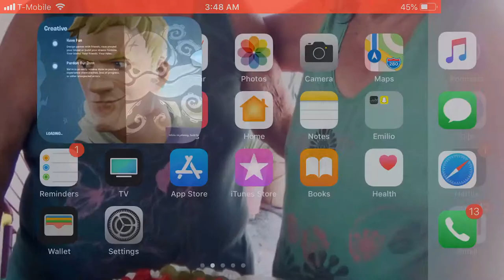First time recording in fortine